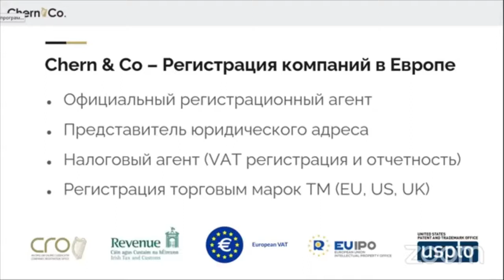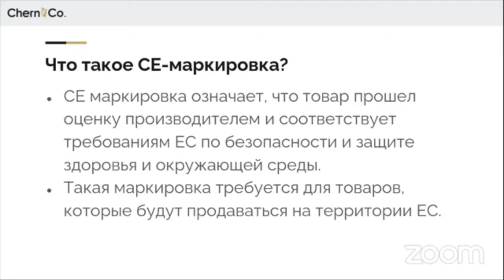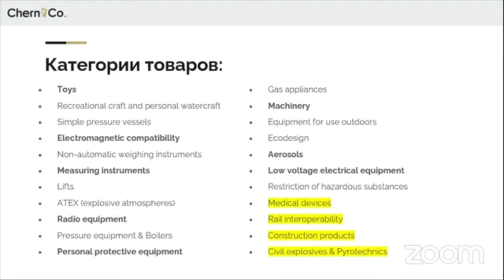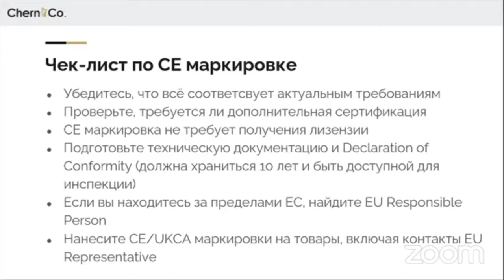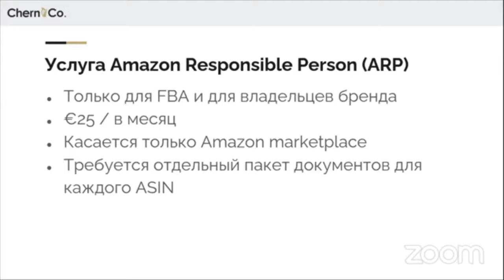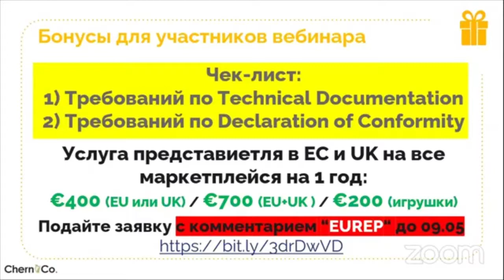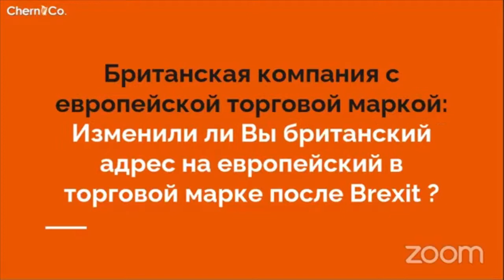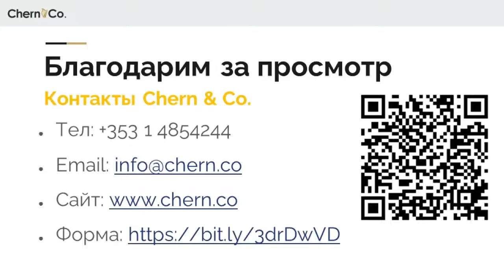CE маркировка, ответственное лицо, европейский представитель - Вебинар об изменениях июля 2021 года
Запись вебинара 29 апреля, где мы поговорили о важных изменениях на Амазон, которые вступят в силу в июле 2021🔥 Для консультации и заказа услуги отправьте заявку

🏆 Спикер: Алексей Черненко, руководитель компании Chern & Co, консультант по открытию компаний в Европе, частый гость форумов и конференций в Амазон сообществе.

На вебинаре обсуждали:
✅ Товары с CE-маркировкой: изменения в требованиях для производителей и продавцов товаров в Европе, которые не был произведен в ЕС. Ответственное лицо в Европе, европейский представитель.
✅ Последствия для продавцов и что необходимо предпринять.
✅ Как продавцу понять, нужен ли ему EU Responsible Person / EU Representative и где его найти.
✅ Как продолжать выводить средства в июле 2021: Новая политика Payment Service Provider.

ЗАКАЖИТЕ услугу представителя в ЕС и UK на все маркетплейсы на 1 год.